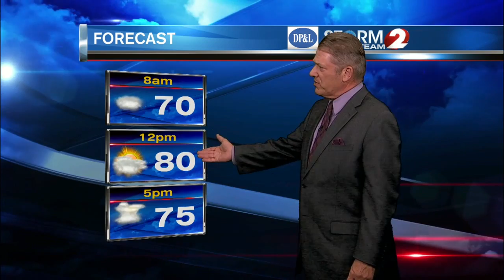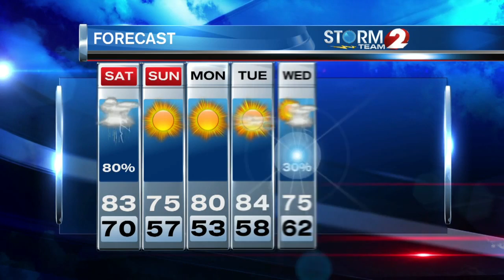2 News at 6 pm Weather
Flash Flood Watch Friday night and more thunderstorms on Saturday, some could be strong